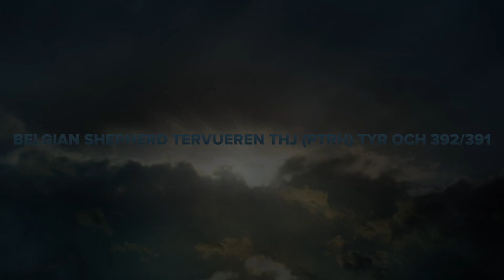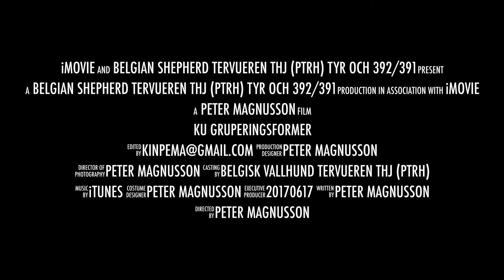Kåkind 392 KU Grupperingsformer 170617